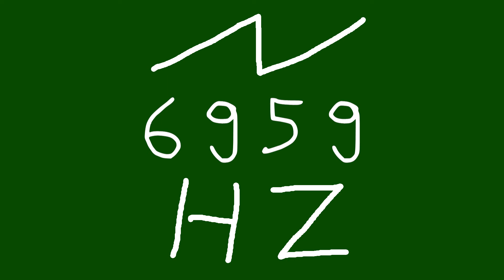6959 hz saw